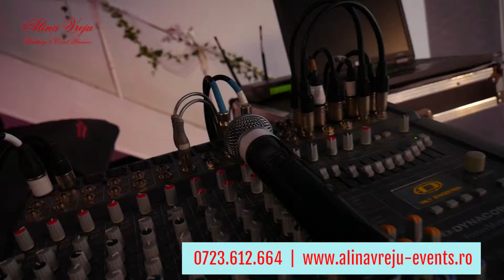Nunta de poveste ! Fairytale wedding ! - iulie 2018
Andreeea si Gabriel au avut  o nunta de vis in mijlocul naturii!
 Happy family !